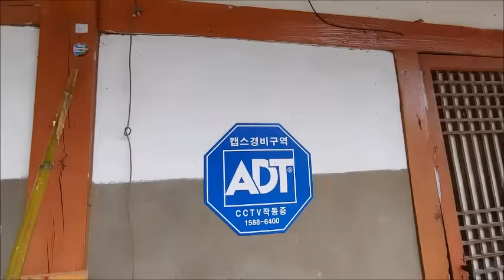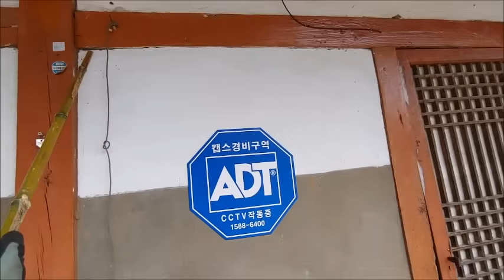Wood8-신기한 가새,건축의 원리,한옥,목수,목공,전통,wood.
가새의 원리는 신기하다.
신기한 가새!
건축의 원리!
인간은 나무의 생존기술을 건축물에 적용했다.